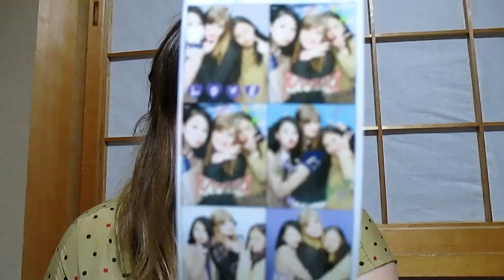Daily VLOG in JAPAN--Day 2: Karaoke Adventures